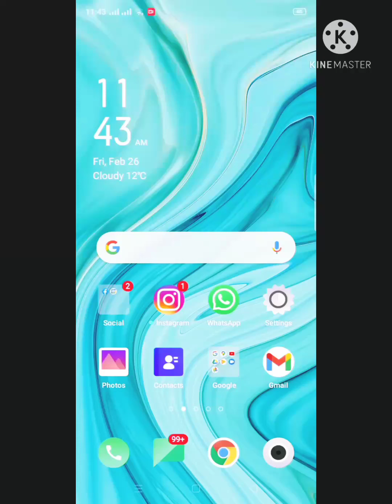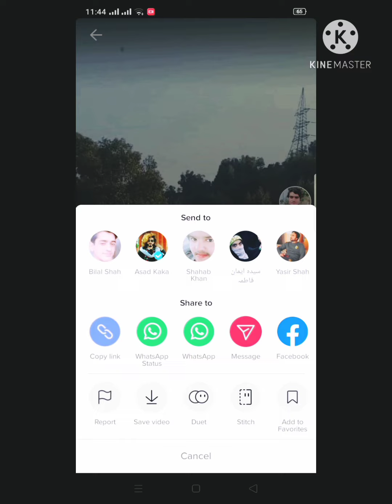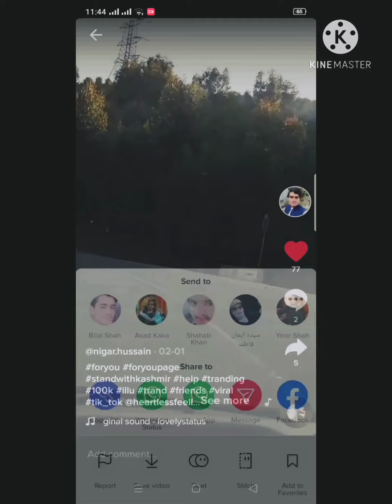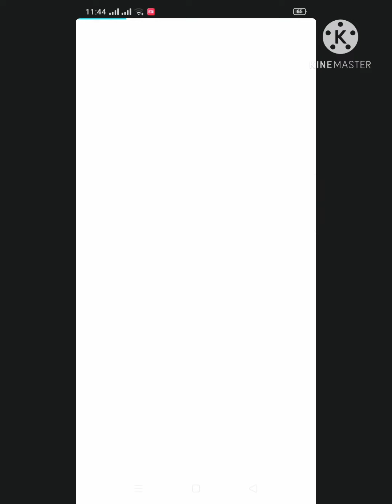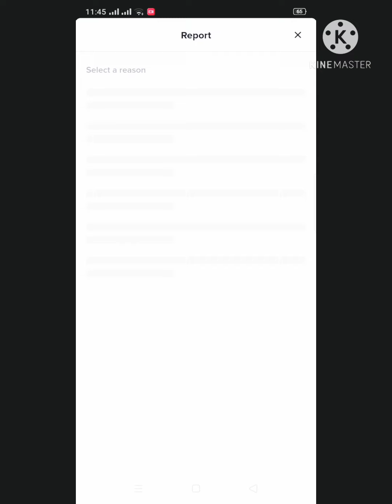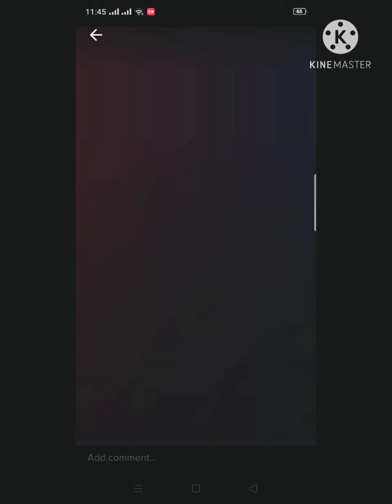how to get a vedio on for you of tiktok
es vedio ki madad say aap apnay vedio ko asani ki sat for you par lay jasakty hai .es vedio mai bohot simple trick use howa hai jes ko use kar ki ap apnay vedio ko chand hai ghantu mai for you par lay jasakty hai .aik bar zaror y trick use karo thanks.